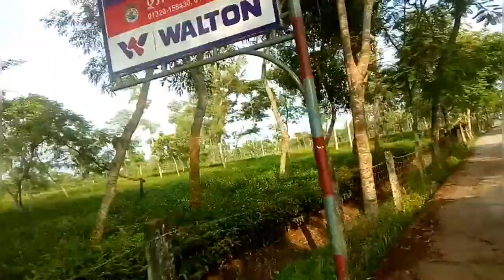এ আবার কেমন নাম। খেজুরিছড়া চা বাগান।WHO IS NAME। GATEMAN ATTACK ME😵🥵😨।একি হলো আমাদের সাথে😨।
এ আবার কেমন নাম। খেজুরিছড়া চা বাগান।
WHO IS NAME। GATEMAN ATTACK ME😵🥵😨।একি হলো আমাদের সাথে😨।

vlog,vlogging camera,vlogging
vlog creations,vlog squad
country life vlog,vlogger
seth vlog squadbike vlog
bike vloggers
road bike vlog
gravel bike vlog
riding bike vlog
video bike vlog
moto bike vlog
bike video by
bike blog names

So hope you enjoy this video.
SEO soon
Tata  bay bay